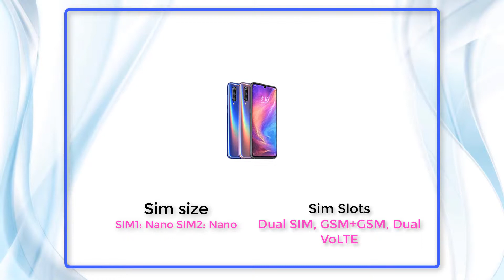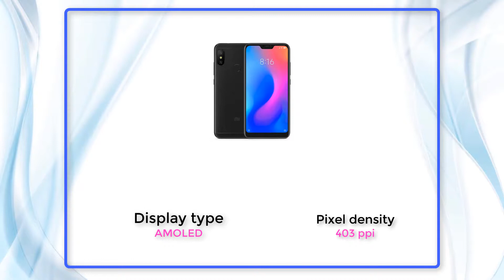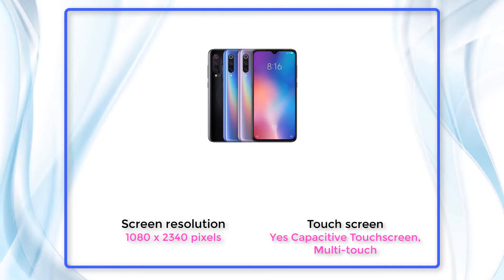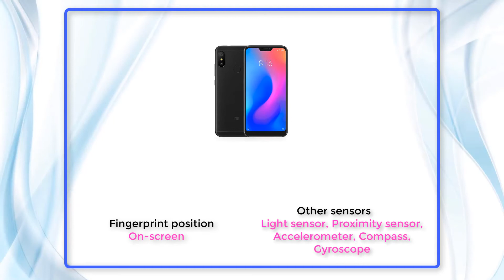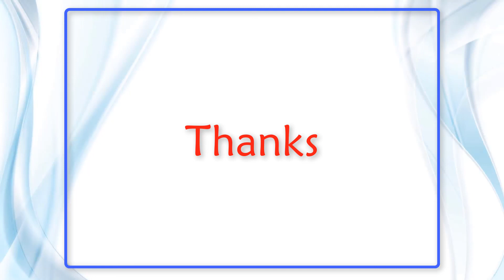Xiaomi Mi 9 2019 Full Specification - 3 camera 48MP + 12MP + 16MP !!!!